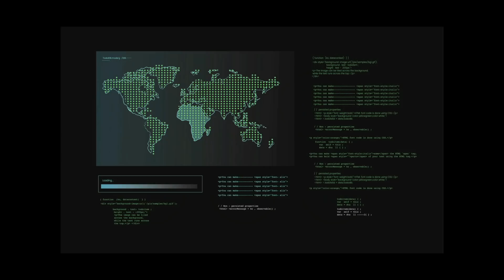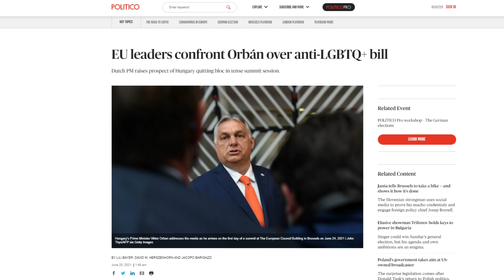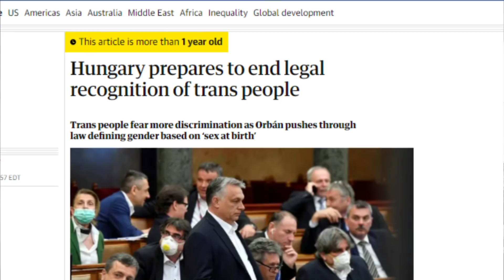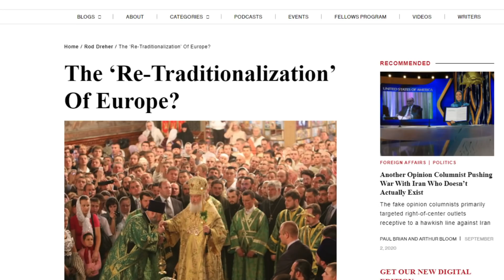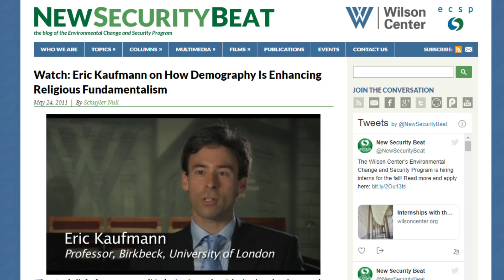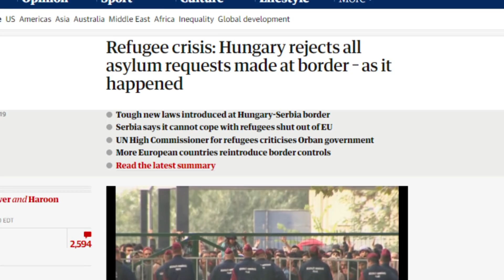Hungary BANS LGBT Agenda from Schools!!!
Make Yourself Anonymous Online!!
The nation of Hungary is getting massive blowback from the Bullies in Brussels after banning Hungarian schools from promoting LGBT activism. In this video, we’re going to take a look at the new law that took effect this week in Hungary, how that law fits in with Hungary’s turn back to nation, culture, custom, and tradition, and how the showdown with the EU may indeed result in Hungary’s eventual exit, you are NOT going to want to miss this!
Get your first week FREE!!!